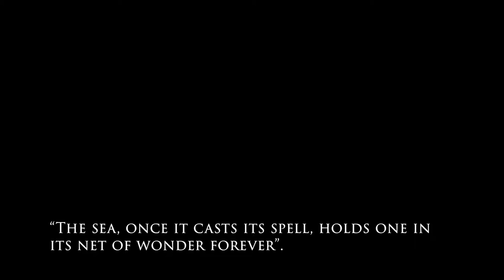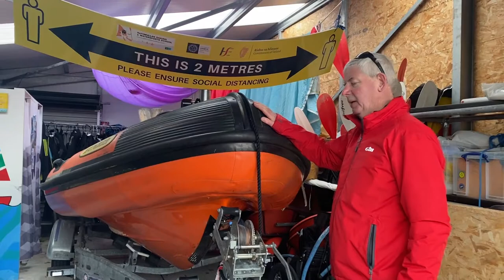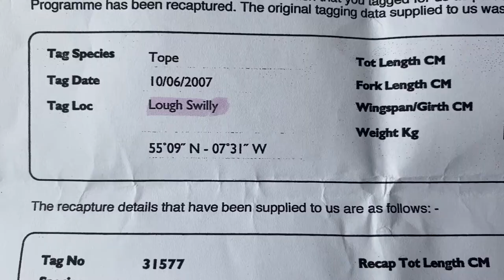Voices of Lough Swilly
Discover the magic of the sea and what it means to the people who live in and visit Rathmullan from those who use it to the voice of Lough Swilly itself. Katie McAteer goes deep with this short film dedicated to one of Rathmullan’s most prized possessions.